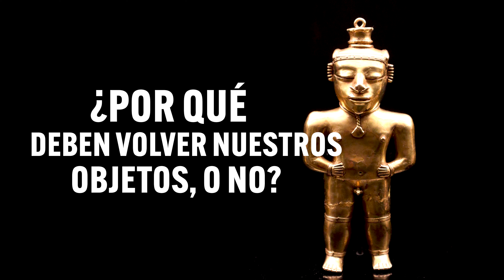¿Por qué debes asistir al simposio ‘Rescatando nuestro origen Quimbaya’?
La viceministra Adriana Molano invita al simposio ‘Rescatando nuestro origen Quimbaya’, donde conversaremos sobre la identidad indígena, el patrimonio y la memoria.
📍Armenia, Museo del Oro Quimbaya
📅Viernes 31 de mayo
🕒9:00 a.m.